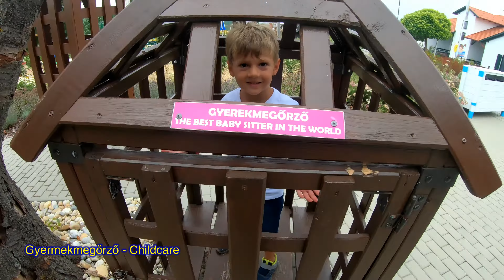Zobori Kalandozoo Élménypark | Zalaszabar | Balatoni Hullámvasút | 2021 | 4K | 600. feliratkozás!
Sziasztok!

Szeretném a 600. feliratkozásomat egy egy újabb fantasztikus élménypark bemutatásával ünnepelni. Megmutatom az összes játékot, amit kipróbáltam.
Ezek között megtaláljátok Magyarország legnagyobb hullámvasútját!

⏰ Videó időtartama: 11:54

Fejezetek:
0:00 Intro
0:25 Szabadesés torony
0:53 Luna Loop
1:41 Airsoft
1:57 Lökd meg a kecskét!
2:17 Csónakcsúszda
3:32 Hófánk
4:46 Szőnyegcsúszda
5:10 Hullámvasút
6:17 Gyermekmegőrző
6:31 Állatsimogató
7:04 Vízidodzsem
7:18 Thomas vonat
7:35 Mini Markoló
8:05 Kiszuperált járgányok
8:28 Trambulin
8:42 Kosár körhinta
8:54 Csúszópálya
9:06 Dobok
9:12 Faltörő kos
9:39 Gokart
10:10 Ügyességi játékok
10:30 Tűzoltó játék
10:45 Szőnyegcsúszda (beltéri)
11:07 Hirtelen csúszda
11:19 Labdás csúszda

➥ Remélem, tetszeni fog a videó!
Amennyiben igen, kérlek lájkold és oszd meg.
Ne felejts el feliratkozni erre a csatornára, és további frissítésekért nyomd meg a csengőt

💬 Ne felejtse el elmondani véleményét az alábbi megjegyzésekben
🎥 JAVASOLT VIDEÓK :

➥ Ne felejtsd el megtekinteni a többi videómat.

💢 MARADJ KAPCSOLATBAN::

💥 Köszönjük, hogy megnézted ezt a videót, kattints a „Feliratkozás" gombra, hogy továbbra is kapcsolatban maradj ezzel a csatornával